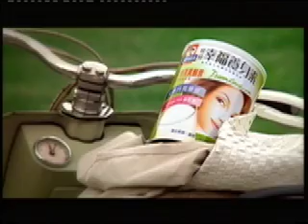Leonard Productions Music Showreel 2009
All music and effects by: Leonard To
Address: 3/F, Park Avenue Tower, No.5 Moreton Terrace, Causeway Bay, Hong Kong.

1. Grand Waterfront "Miss Universe"
2. Environment Protection Department "Switch off Idling Vehicle"
3. Janise Shampoo "Ada"
4. Simmons Mattress "Ribbon Dance"
5. Coke Zero "Head"
6. Intel Centrino II Webisode "Heart of the Matter" Trailer
7. Quaker Top Fresh "Wendy Bird"
8. Quaker Ginseng "Talking Head"
9. Quaker Dream Care "Prague"